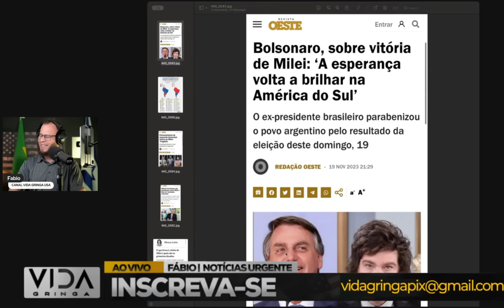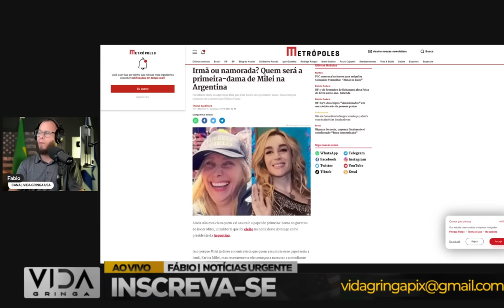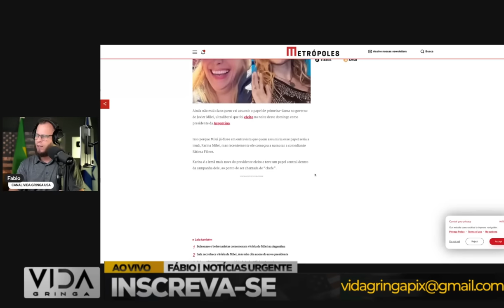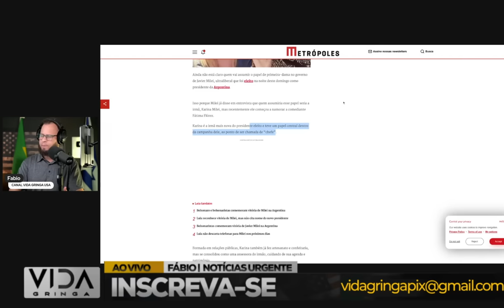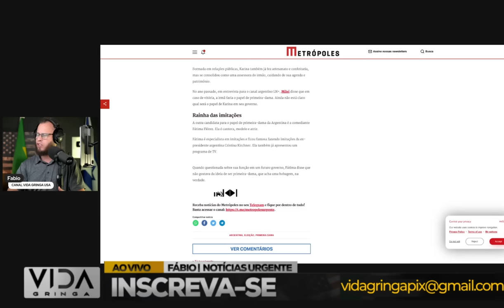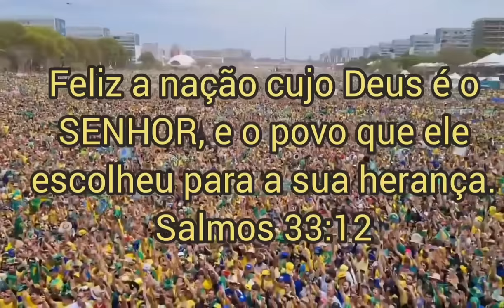Virada de Jogo‼️ O Fim da Decadência Começa Hoje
🌐 Em um episódio épico, testemunhe a virada de jogo que ecoa em três nações! Argentina, EUA e Brasil se unem em uma jornada coletiva para encerrar a era de decadência e abrir caminho para uma era de renovação.

🚀 Explore conosco as estratégias conjuntas, os planos colaborativos e a visão compartilhada para um futuro revitalizado. Hoje, essas nações decidem moldar um destino de prosperidade e oportunidades!

💬 Compartilhe suas ideias nos comentários! Qual é a sua perspectiva sobre essa união para o fim da decadência? Como você enxerga o papel dessas nações na construção de um futuro positivo?

Juntos, podemos criar um mundo de superação e sucesso!